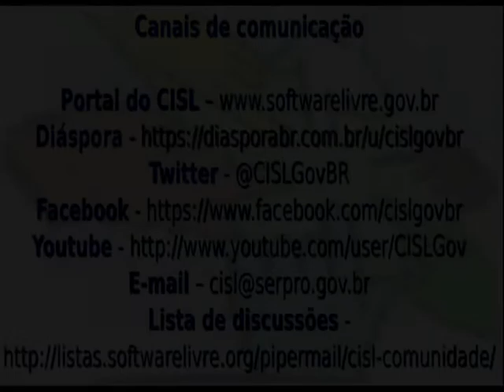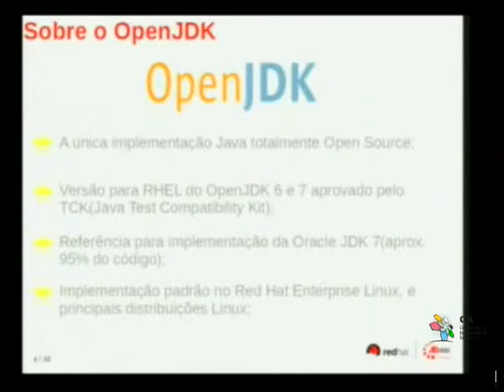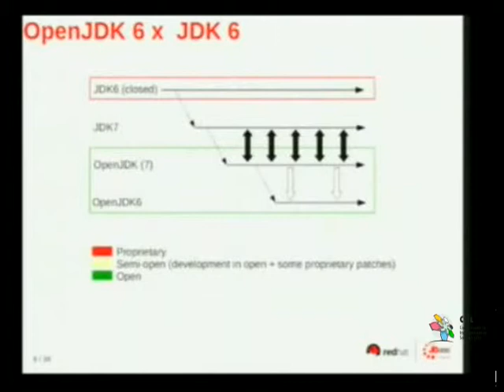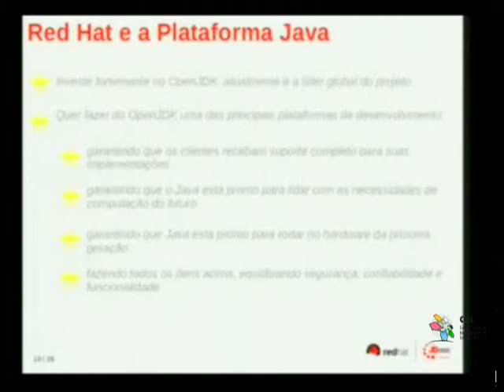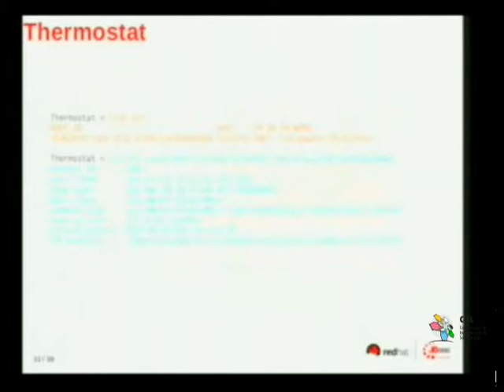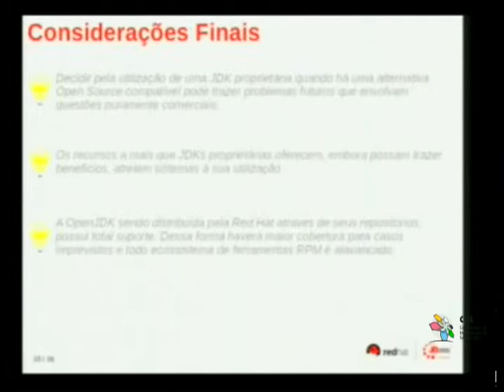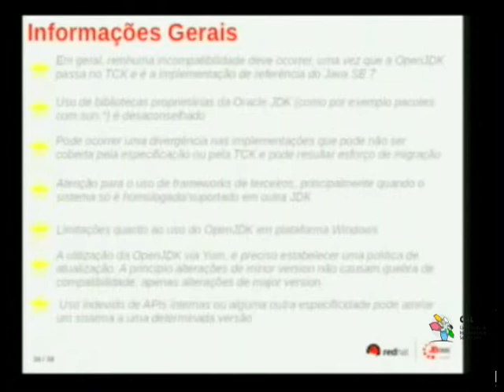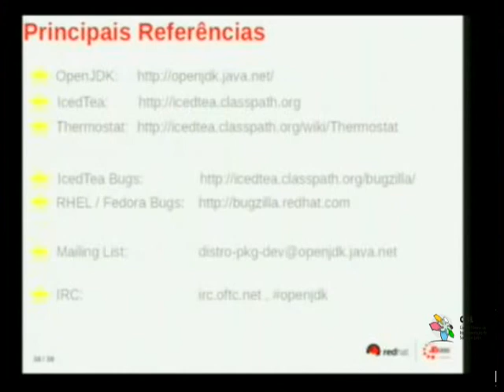Palestra Técnica do CISL: Vantagens de Utilização do OpenJDK 7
A palestra abordará o desenvolvimento do projeto OpenJDK a partir da doacão do código fonte do JDK pela antiga Sun até a contribuicão nos dias de hoje por grandes empresas envolvidas com o projeto, as principais vantagens da adocão do OpenJDK nos projetos e importantes observacões sobre a sua utilizacão, o papel da Red Hat e a cobertura de suporte para o meio corporativo e para concluir, o apoio de instituicões públicas que incentivam sua utilizacão.